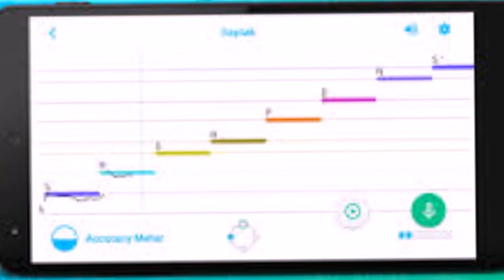सीखिये गज़ब का लहरा || Lehra || Nagama || Raag Kalawati || Sur Sangam Harmonium || Piano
Lehara Nagama Notations

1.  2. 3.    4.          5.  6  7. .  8
S  S  S SGS   ||    n   D  P   GPnD ||

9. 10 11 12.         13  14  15   ,16
P  G.  S  nS.   ||  G     P    n   DnPD || BEST HARMONIUM FOR BEGINNERS

PAL MUSIC HOUSE� Folding Harmonium Super Sound 3.5 Octave 42 Keys With Cover & Coupler

Ultrasound Special 4 set 13 scale changer

SG Musical Special Harmonium 9 Stop, Folding Teak Wood, Dark Walnut Color, 13 Scale Changer, 4 Set Of Reeds

YOGAM'S Scale Changer Harmonium 9 Scale portable

Sur o bani harmonium Changer Harmonium (mmf)

I used to record the sound at my home
Focusrite Scarlett 2i2 Studio (3rd Gen) USB Audio Interface and Recording Bundle with Pro Tools, First

PAL MUSIC HOUSE� 42 keys vertical Folding Harmonium,bass male 2 line reed with copuler high sound quality with padded bag(vertical) khari kangi

I USED TO PLAY KEYBOARD GENERALLY
Casio CTK3200 61-Keys Touch Sensitive Personal Keyboard, Black

I USED TO PRACTICE FOR RIYAZ ALWAYS
Radel Milan+ 2-in-1 Digital Tanpura- Tabla

Alankars The Riyaz Manual( the best book for music learners)

Raga Shastra with Notation (Set of Two Volumes) (BOOKS In Hindi)

Raag Parichay Bhag 3 & 4 By Sangeet Sadan Prakashan (Set Of 2 Books)

The Ultimate Riyaaz Book: Classical Indian Music, Riyaaz, Sargam, Alankars, Paltas, Indian Music

I USED TO RECORD MY SOUND AT HOME ALWAYS
Microware BO-YA BY-M1 3.5mm Lavalier Condenser Microphone with AriMic Windscreen Windshield for iPhone 7 Plus Smartphones, Dslr, Recorder,Camcorders
🌟 गुरु दक्षिणा या नैतिक सहयोग के लिए सहयोग करें

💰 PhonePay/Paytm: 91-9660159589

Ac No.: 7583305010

IFSC: IDIB000M158